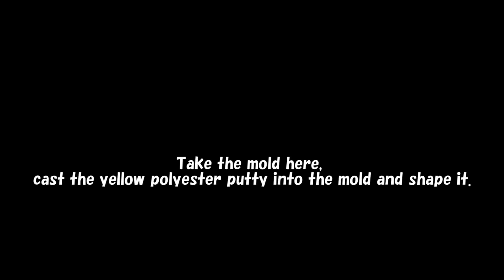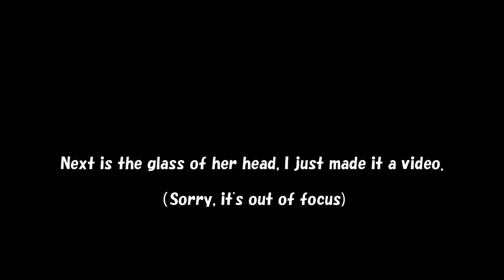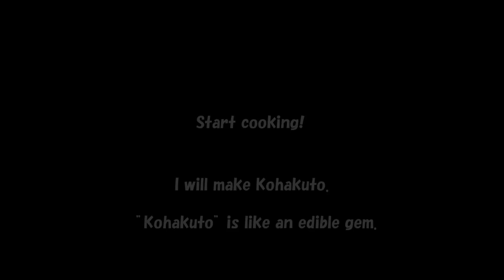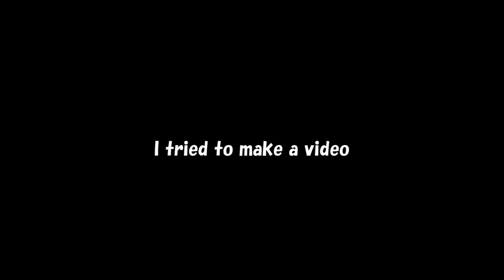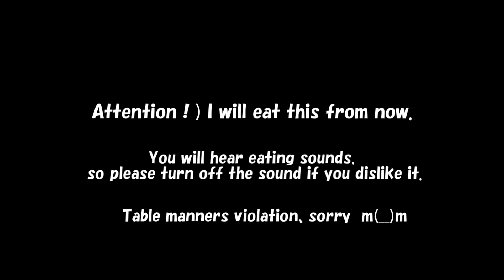【 Attention !!eating sounds】Until a hollow knight figure is made. part3 【琥珀糖 Kohakuto】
I made Myla this time.

Please note that you will hear eating sounds.

We have decided what to make next, but it will take over a month.